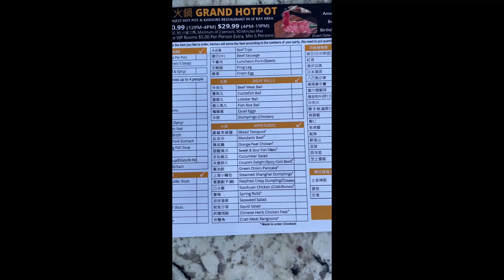Grand Hot Pot Lounge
Delicious all you can eat Hot Pot
- Quality meats
- Rich soup base
- Unique food items
- Unlimited Drinks
My general impression of all-you-can-eat hotpot is that it becomes a little too crowded at the table. There was plenty of room at this restaurant to fit all of the food on the table and sit comfortably. Marveling on the meat was superb they had great customer service.